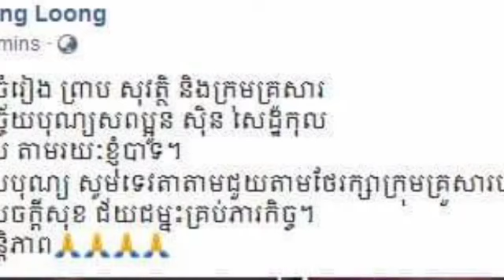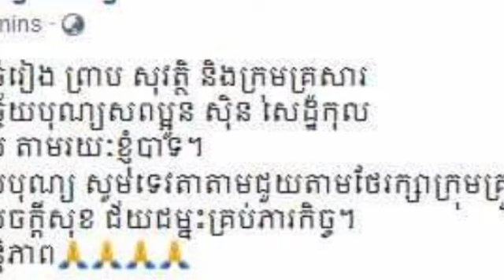កំពូល​តារា​ចម្រៀង​ ព្រាប​ សុវត្ថិ​ បានចូលបច្ច័យបុណ្យសពលោក ស៊ិន សេដ្ឋកុល​ នូវ​ទឹកប្រាក់​ចំនួន​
Singer Pheap Sovath paid tribute to Sin Chakol